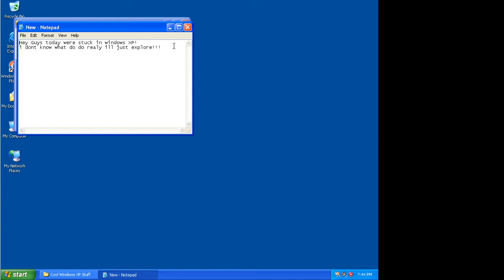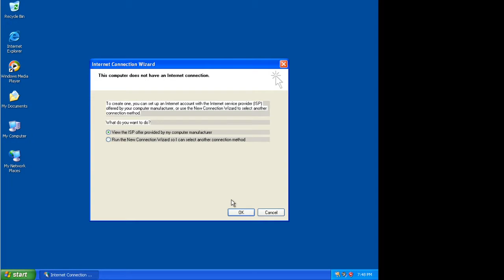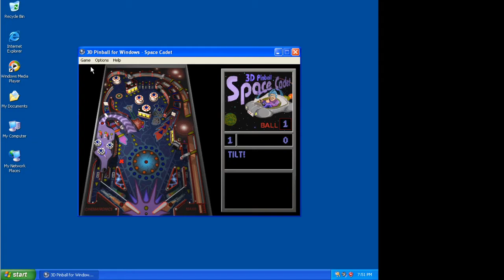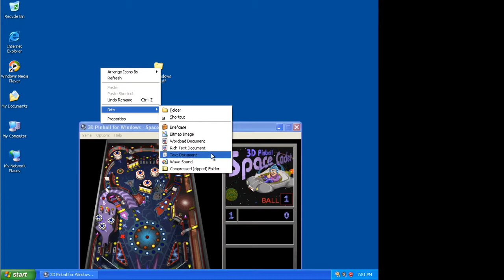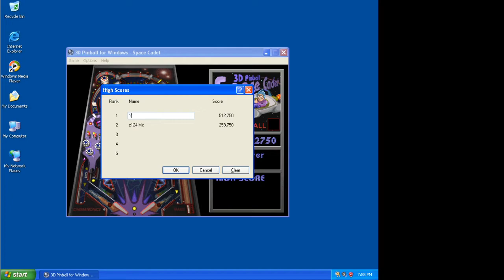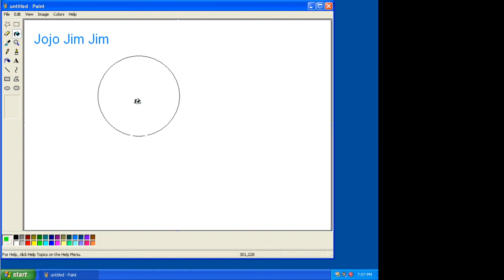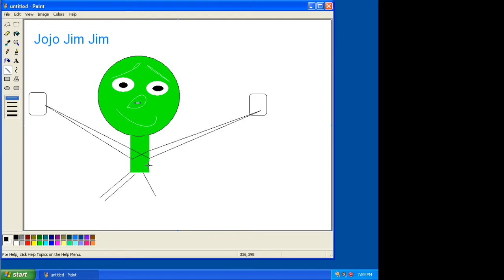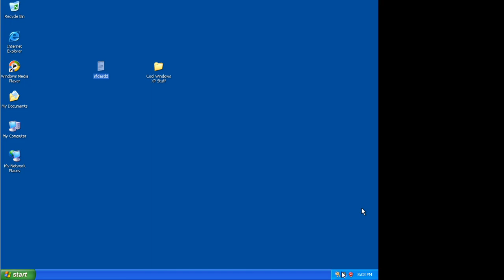Stuck In Windows XP - A Virtual Machine Series